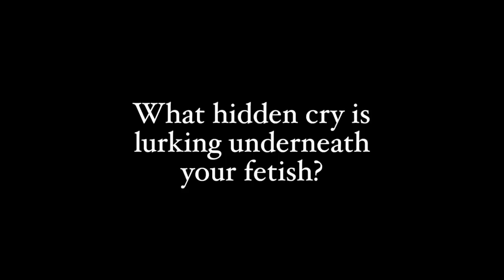The Secret Behind All Sexual Fetishes - Teal Swan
In this episode, Teal Swan explains sexual fetishes. Teal Swan exposes the fact that behind every sexual fetish is a deep desire that a person is desperate to actualize. She then explains how to find the desire lurking underneath your fetish.

If you are in a crisis or if you or any other person may be feeling suicidal or in danger the following resources can provide you with immediate help

Teal Swan is a revolutionary for personal transformation and is one of The Most Spiritually Influential Living People in the world. As a renowned author, speaker and social media star, she travels the world teaching self-development and teaching people how to transform their emotional, mental, physical and spiritual pain.